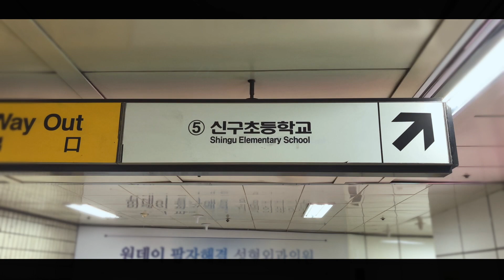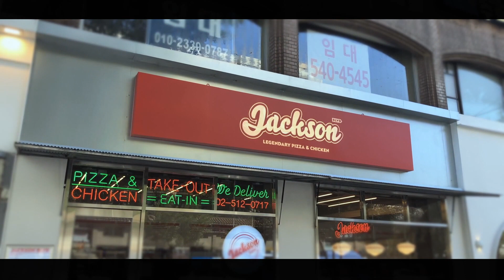korea igo Seoul Apgujeong station exit 5(압구정역 5번) - Jackson Pizza(잭슨피자)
서울 압구정역 5번출구에서 잭슨피자로 가는길 입니다~^^

From Seoul  Apgujeong station exit 5 to the   Jackson Pizza~^^

是首尔狎鸥亭站5号出口到Jackson Pizza的路上~^^